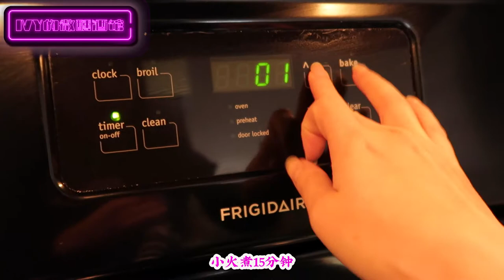Hot White Wine Cocktail 零失败热白葡萄酒，冬天喝暖胃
祝各位酒鬼新年快乐！元旦放假喝什么我都帮你想好了！安排！
用一瓶白葡萄酒就可以调出两款简单又好喝的鸡尾酒，冷热两喝，男女通杀！
热白葡萄酒材料：
白葡萄酒
你喜欢吃的水果
白糖
肉桂

橙光气泡鸡尾酒材料：
金巴利
白葡萄酒
苏打水（有果味的也可以）
比例1:2:2

喜欢Ivy别忘了素质三连，新年快乐！